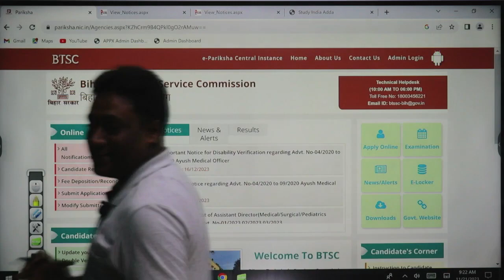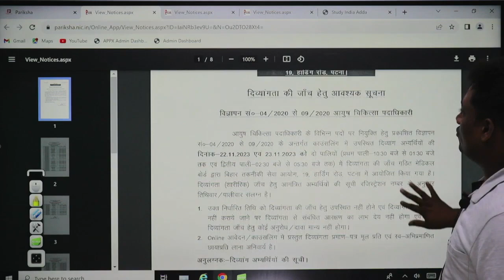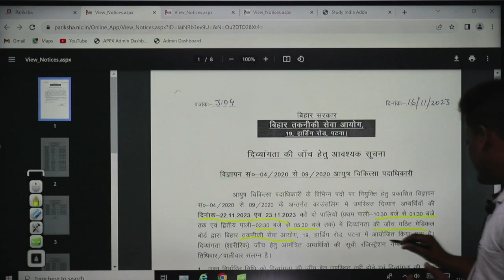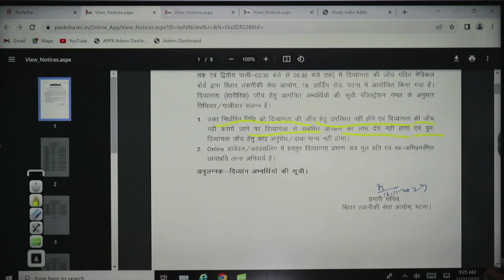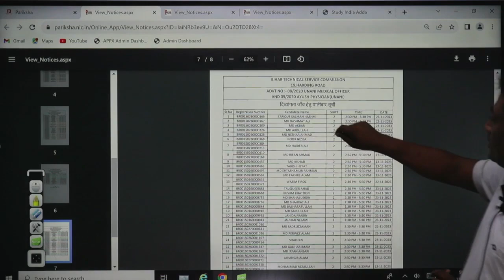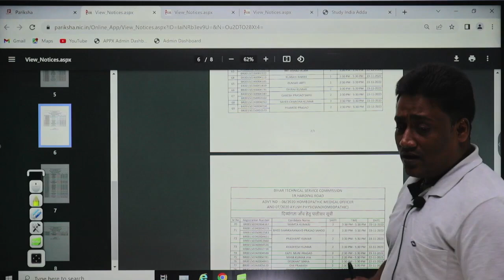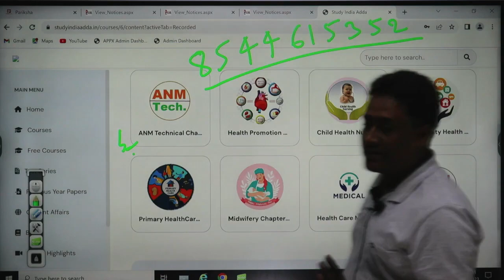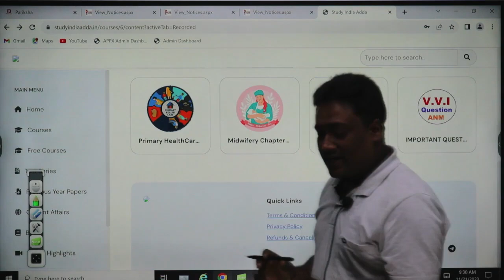BTSC Notice जारी। BTSC Official Notice जारी | BTSC 10,709 ANM का परीक्षा कब होगा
JOIN NOW:-

BTSC SYLLABUS 2023
1.BTSC 10709 ANM की तैयारी की जायेगी
2.Health Promotion
3.primary Health Care
4.Child Health Nursing
5.Community Health Nursing
6.Midwifery
7.Health Manegement

ANM requirement
Anm job 2022
ANM job